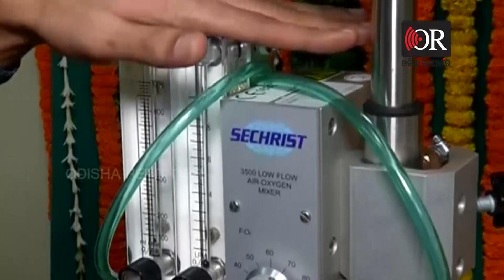ଭୁବନେଶ୍ୱର ଏମ୍ସରେ ଇକମୋ ମେସିନ|Odisha Reporter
ଭୁବନେଶ୍ୱର ଏମ୍ସରେ ଉଦଘାଟନ ହୋଇଛି ଇକମୋ ମେସିନ । ନବମ ପ୍ରତିଷ୍ଠା ଦିବସ ଅବସରରେ ଏମ୍ସ ନିର୍ଦ୍ଦେଶିକା ଏହାକୁ ଉଦଘାଟନ କରିଛନ୍ତି । ଏହା ହେଉଛି ପ୍ରଥମ ଇକମୋ ମେସିନ ଏହାପରେ ଆଉ ଏକ ମେସିନ ଖୁବଶୀଘ୍ର ଅଣାଯିବ ବୋଲି ନିର୍ଦ୍ଦେଶିକା କହିଛନ୍ତି । ରୋଗୀଙ୍କ ସ୍ୱାସ୍ଥ୍ୟବସ୍ଥା ଦେଖି ସେମାନଙ୍କୁ ଏକମୋ ଚିକିତ୍ସା ଦିଆଯିବ । ତେବେ ଆଗାମୀ ଏକ ସପ୍ତାହ ଭିତରେ ହସ୍ପିଟାଲରେ ଏକମୋ ଚିକିତ୍ସା ଆରମ୍ଭ ହୋଇଯିବ ।